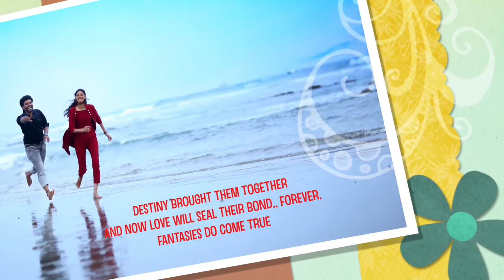Memories bring back || Our celebration of Love n Friendship || Archana Chandu 😍🥰